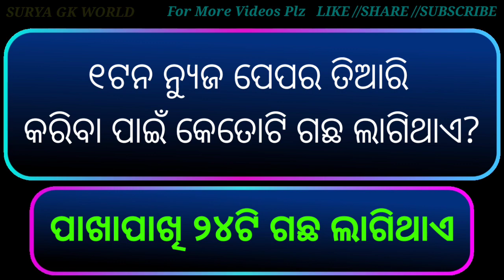General knowledge || ଜଣା ଅଜଣା ପ୍ରଶ୍ନ || odia General knowledge questions